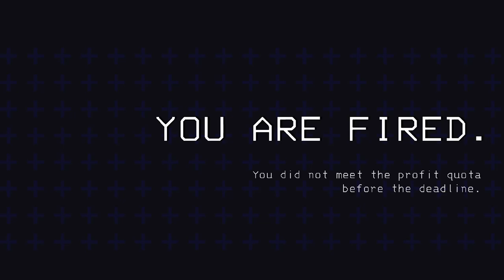[20 juin 2024] Lethal Company en bonne compagnie 3/4